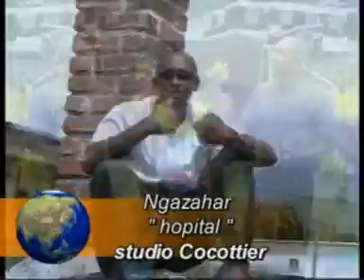Hopital - Ngazahar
presenté par ahmed abdou tro-tro-tro